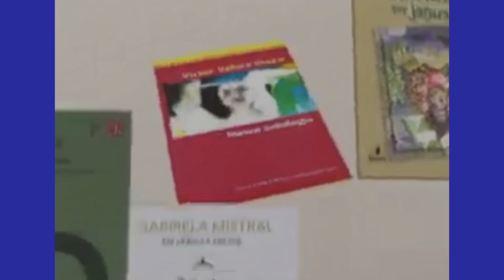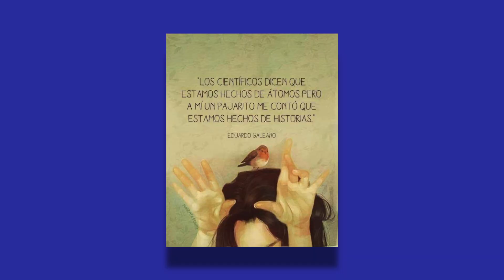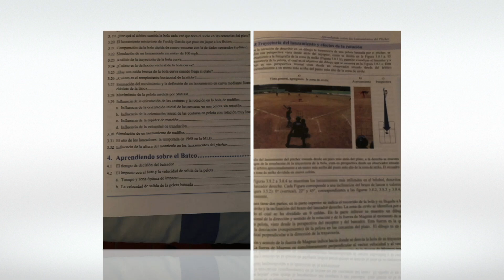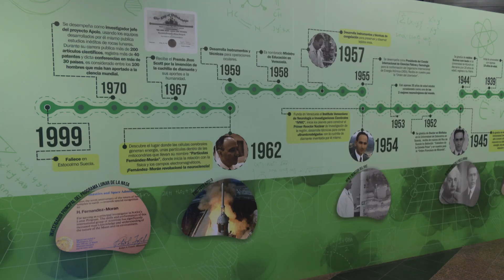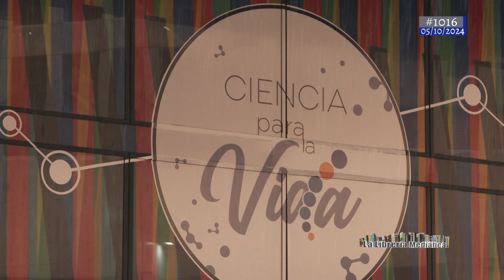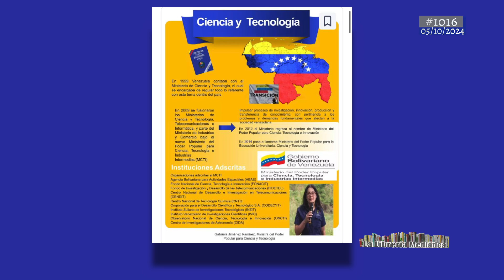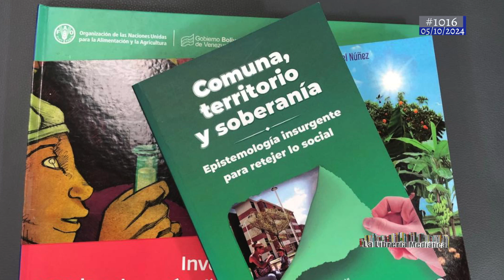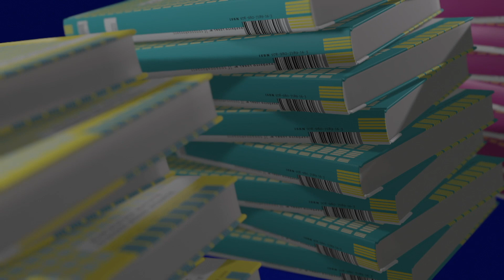1/3 LLM #1016 05OCT24 Gabriela Jiménez Ramírez sobre Universidad Fernández Morán con MMatute